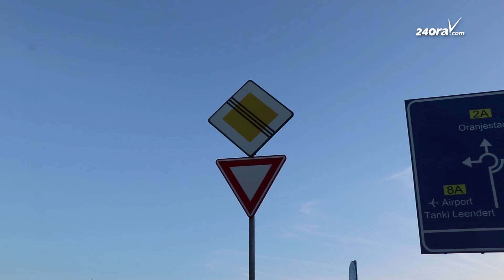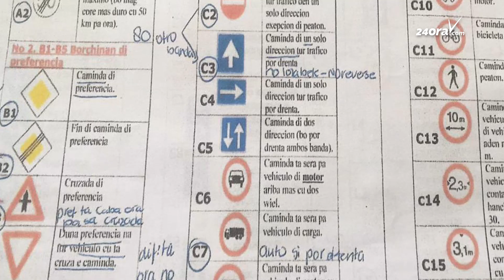Thomas Ruiz: Zebrapad mester tin borchi tambe pa e ta oficial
Secretario di Vereniging Rijscholen Aruba a papia riba un preocupacion cu e tin pa cu uzo di borchi na rotondenan cu ta trece confusion pa usuarionan di careteranan di Aruba.